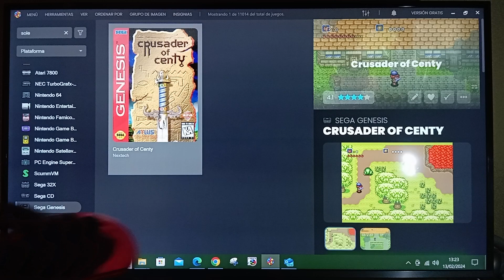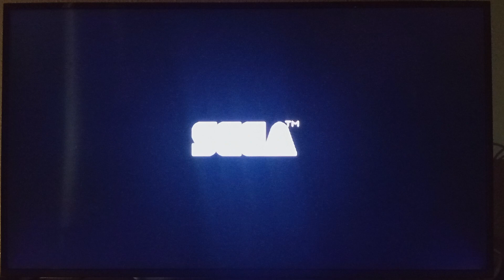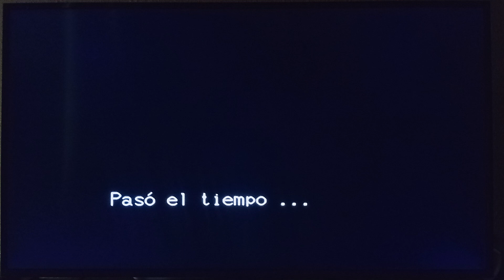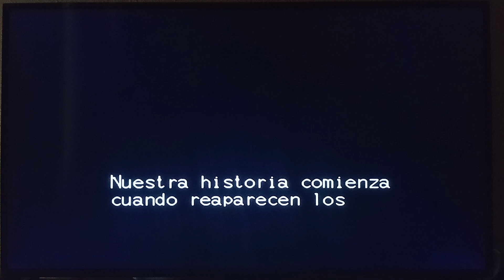🎮 Jugando a"Soleil" (Crusader of Centy)SEGA Megadrive/Genesis -Nextech 1994-(Gameplay)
Hoy  vuelvo a  " Jugando a " he elegido un juego de la 16 bits de SEGA , este fantástico Soleil. La Megadrive/Genesis que es una consola con una gran cantidad de joyas y este RPG para mi lo es! En video de hoy os mostraré esta maravilla lanzada a la venta en 1994  ,  usaré Launchbox y el meulador Kega Fusion y mientra juego os iré comentado mis opiniones,quédate hasta el final para descubrirlo! Espero que os guste! El canal cumple un año y he modificado un poco el logo del canal , ha sido un año muy bueno con grandes juegos en el canal , próximamente muchas más novedades en este canal de coleccionismo y videojuegos!

* Jugando a es una sección en la que probaré un juego retro , puede ser cualquier plataforma (snes,Megadrive,nes, atari,master system...etc.Haré una breve introducción del juego y pasaré al gameplay!